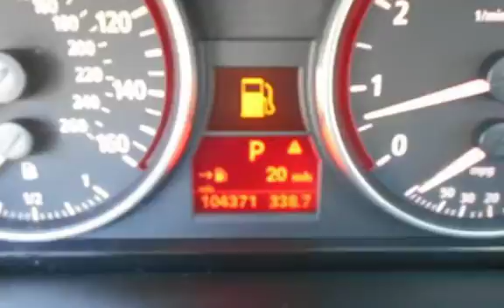2006 BMW 325i for sale in PITTSBURG, CA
Financing Available!

Hablamos Espanol!